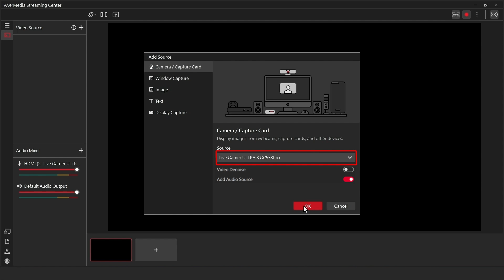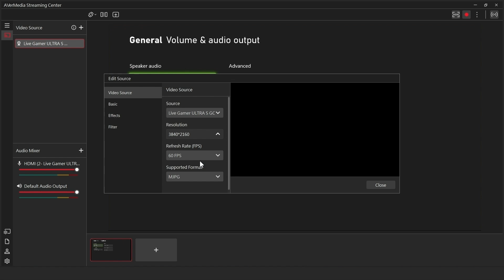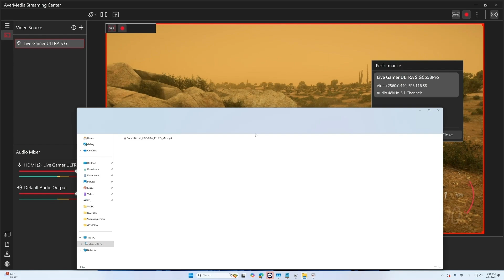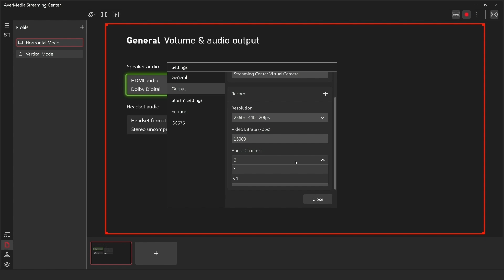How to Set Up LIVE GAMER ULTRA S GC553Pro on Streaming Center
Learn how to set up the LIVE GAMER ULTRA S GC553Pro with Streaming Center. We’ll guide you through adding the device, adjusting key settings, enabling VRR and HDR, and using the Streaming Center Virtual Camera to enhance your streaming experience.

00:00 Adding Video Source
1:24 Audio Settings
1:39 Preview Settings
1:50 Video Recording (VRR/HDR)
2:15 Device Settings/Profile/Membership Information/Settings